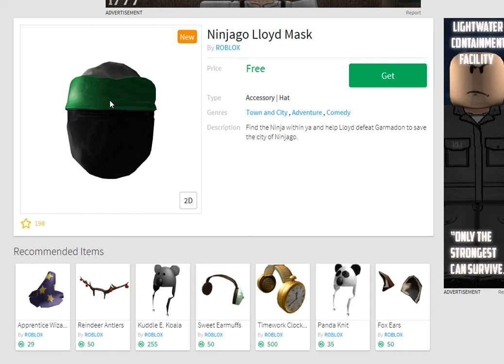[EVENT] How to get Lyolds Black Ninja Hat| Roblox